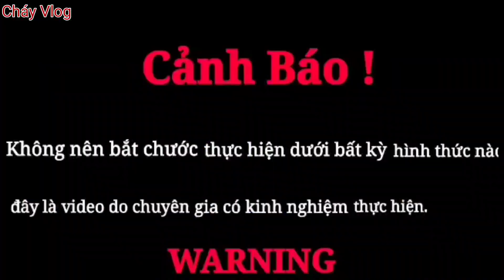Hoả/ng Loạn|Chiến Đấu Với Quái Thú Khổng Lồ Anh Thanh Niên T.ui \/ong Tại Chỗ||Thú Vui 3 Miền|phần 3